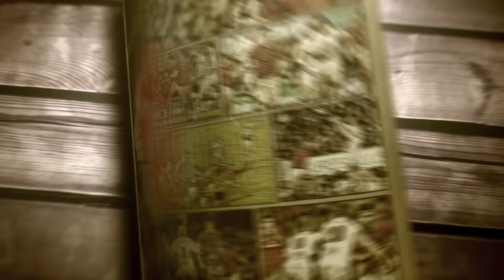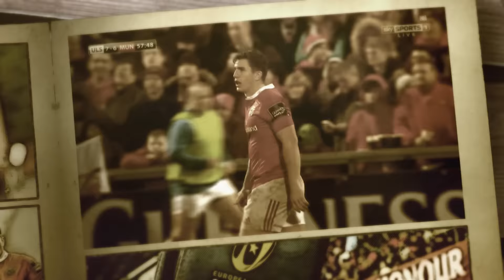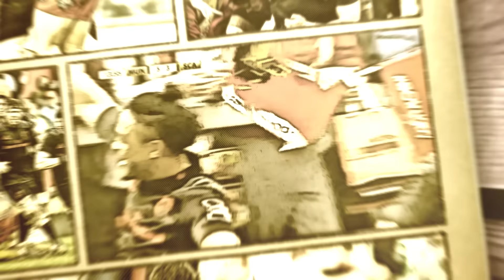2015/16 Season in Review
We take one final look at Munster’s journey across 2015/16, a season that despite its challenges produced some standout moments.